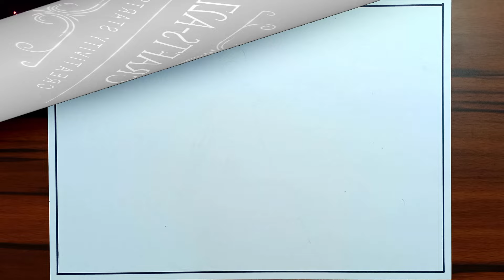A Beautiful Traditional Girl Celebrating Holi Drawing / Holi Festival Drawing / Easy Holi Drawing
Holi Festival Drawing Very Easily.